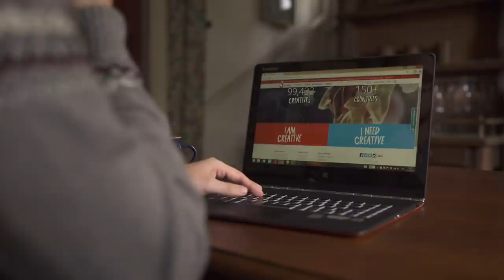Jukka Ahola (Made on Tongal)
Tongal.com 🙌🎬🎥 The world’s largest independent creative network. Pioneering a new model for brand content, powered by 120,000 creators worldwide.